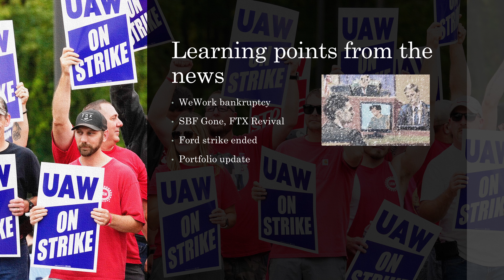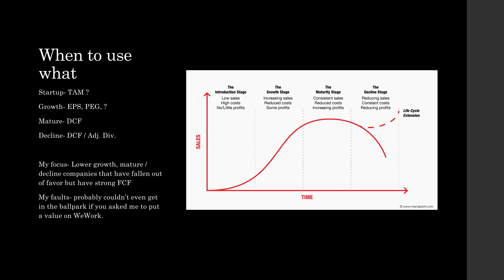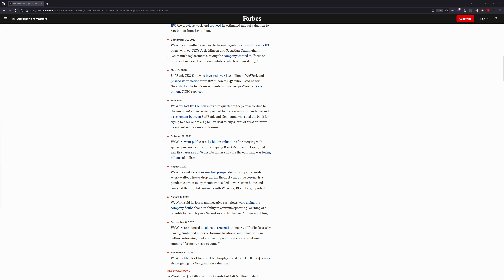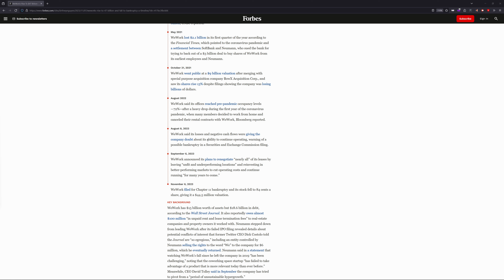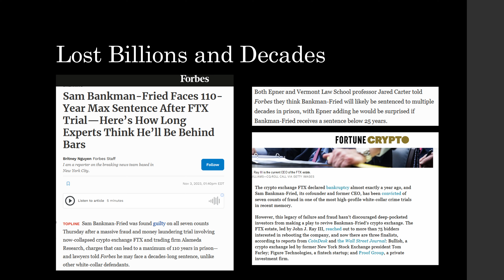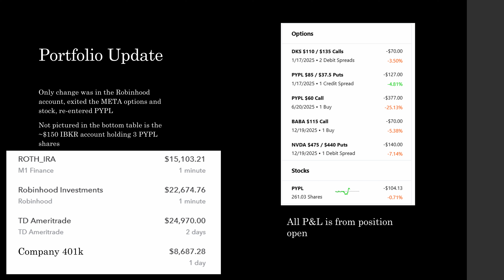SBF, WeWork: What Can We Learn | Portfolio Update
With all the recent developments in the financial markets, it's time to take a look into recent business implosions and union strikes to see what these results can tell us about how I evaluate investments and places to store money. After all that, we go over my portfolio, including the changes that have taken place in my robinhood investment account.